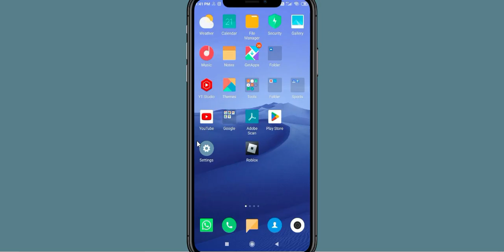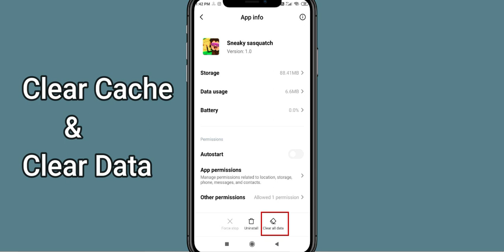Fix Sneaky Sasquatch Black Screen Error | Sneaky Sasquatch Black Screen issue Solved | PSA 24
In this Video tutorial, i will show you Fix Sneaky Sasquatch Black Screen Error| Sneaky Sasquatch Black Screen issue Solved |